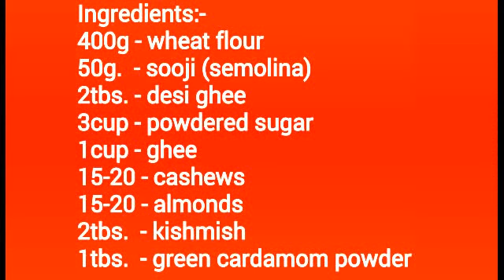आटे के चूरमा लड्डू हेल्दी तरीके से कैसे बनाये||Traditional Aate ke Churma Laddu||Wheat Flour Sweets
Your welcome on *Eat Yammiecious*. .🔷🔸🙏🔹🔶

Today's recipe is "Aate ke Churma Laddu".
This is healthy wheat flour sweet recipe which we will make in traditional healthy way. Without frying we can make very easily this churma laddu. We can also store this churma laddu about 2-3 days. In taste this churma laddu is very tasty. 👌👌👌👌

If you like this churma laddu please don't forget to subscrib our channel Eat Yammiecious. 👇

Ingredients:-
400g - wheat flour
50g.  - sooji (semolina)
2tbs. - desi ghee
3cup - powdered sugar
1cup - ghee
15-20 - cashews
15-20 - almonds
2tbs.  - kishmish
1tbs.  - green cardamom powder